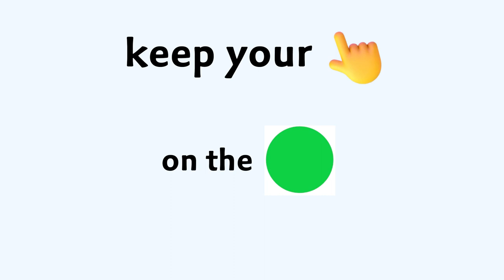Click this video with your nails!😨 (So Hard)